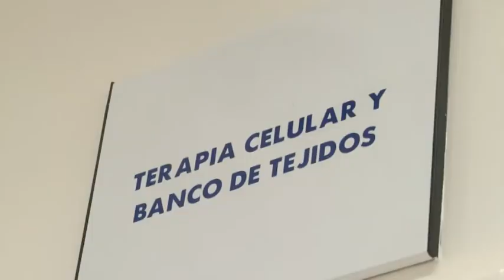DONAR SANGRE, UN GESTO AL QUE CÓRDOBA SIEMPRE RESPONDE